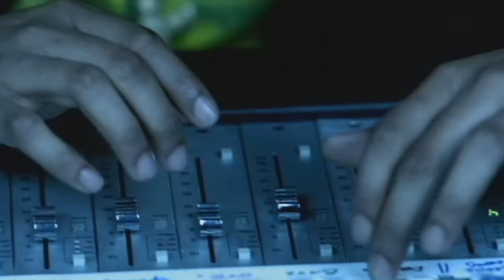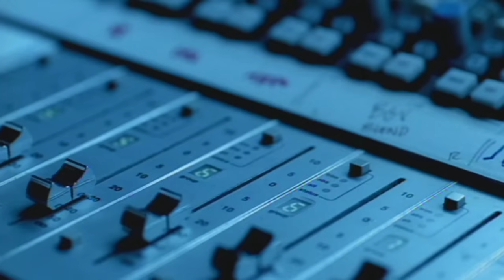Mario Winans - Never Really Was (Official Music Video)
Official Music Video for Mario Winans - "Never Really Was" from 'Hurt No More' (2004)

About Bad Boy Entertainment:

In 1993, Sean “Puff Daddy” Combs, also known as Diddy, launched Bad Boy Records. Nobody could have
imagined the impact the label would have on pop culture. As a subsidiary of the larger Bad Boy
Entertainment, the label became best known for its signature sound of streetwise hip-hop soul and the
ghetto fabulousness that radiated like precious jewels from its very name. Bad Boy was designed for
those who aspired higher, but also wanted to party until the break of dawn. Puffy had seen life from
both sides of the class divide and, with his groove-heavy music, worked hard to merge the two. There is
no better visual embodiment of this merger than the groundbreaking videos that were in heavy rotation
on BET and MTV and now on YouTube.

The Bad Boy Entertainment channel is the official YouTube home of iconic music videos from Puff
Daddy, Craig Mack, Faith Evans, 112, Total, Mase, Yung Joc, Cassie, Danity Kane, and the rest of the Bad
Boy Family, and your destination for some of the biggest 90s and 00s hip-hop hits of all time like Craig
Mack’s “Flava In Your Ear (Remix)”, the Notorious B.I.G. tribute “I’ll Be Missing You” by Puff Daddy feat.
Faith Evans and 112, and Cassie – “Me & U”.